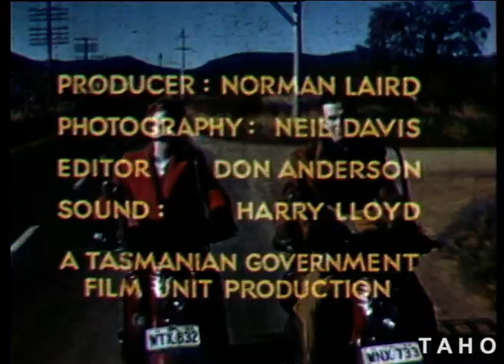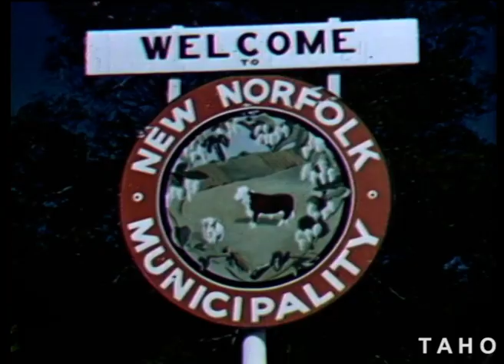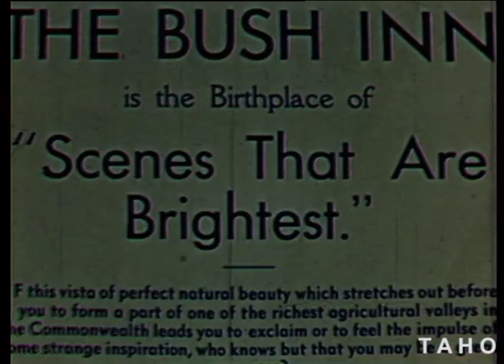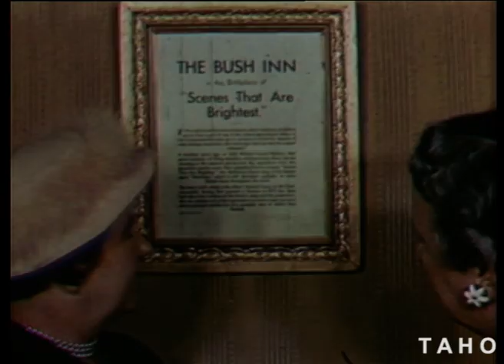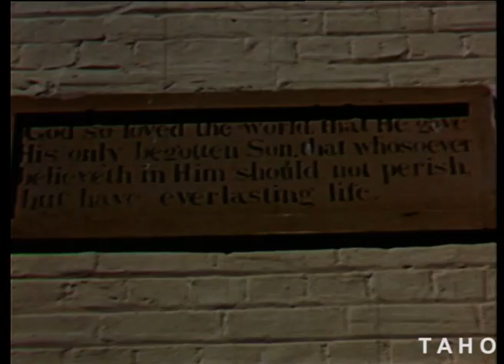Valley Of The Derwent (1958)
A historic tour up the River Derwent to New Norfolk and the Derwent Valley.

A Tasmanian Government Film Production.

Tasmanian Archive and Heritage Office: Film - Valley Of The Derwent – 16mm colour release print (16KDCRP, sound)- 9m 21s - (Reference: AB869/1/2978)